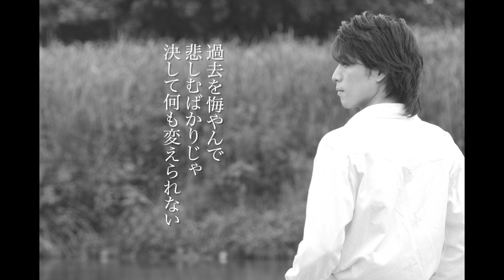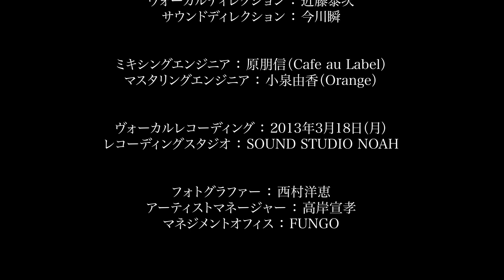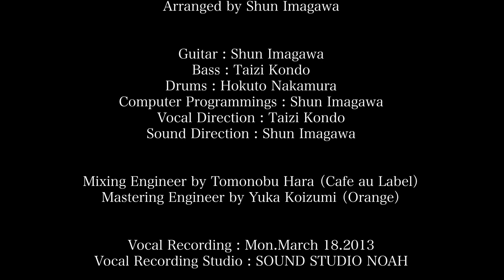成田雅嗣『僕をさがしに』（lyric video）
成田雅嗣（MASATSUGU NARITA）
デビュー22周年 特別企画
2024年1月13日 4曲同時リリース！

『僕をさがしに』

作詩・作曲 ： 成田雅嗣
編曲 ： 今川瞬

ギター ： 今川瞬
ベース ： 近藤泰次
ドラムス ： 中村北斗
コンピュータプログラミングス ： 今川瞬
ヴォーカルディレクション ： 近藤泰次
サウンドディレクション ： 今川瞬

ミキシングエンジニア ： 原朋信（Cafe au Label）
マスタリングエンジニア ： 小泉由香（Orange）

ヴォーカルレコーディング ：2013年3月18日（月）
レコーディングスタジオ ： SOUND STUDIO NOAH

フォトグラファー ： 西村洋恵
アーティストマネージャー ： 高岸宣孝
マネジメントオフィス ： FUNGO

Words and Music by Masatsugu Narita
Arranged by Shun Imagawa

Guitar : Shun Imagawa
Bass : Taizi Kondo
Drums : Hokuto Nakamura
Computer Programmings : Shun Imagawa
Vocal Direction : Taizi Kondo
Sound Direction : Shun Imagawa

Mixing Engineer by Tomonobu Hara （Cafe au Label）
Mastering Engineer by Yuka Koizumi （Orange）

Vocal Recording : Mon.March 18.2013
Vocal Recording Studio : SOUND STUDIO NOAH

Photographer ： Mie Nishimura
Artist Manager ： Noritaka Takagishi
Management Office ： FUNGO

Produced by MASATSUGU NARITA

僕をさがしに

忘れちゃいないさ　人は決して一人じゃ生きられない
希望も不安も全てこの胸に抱いて
甘えてばかりで何も答えを出せないままでいる
そんな毎日を抜け出す力が欲しい

小さな自分をさらけ出すのが嫌で強がりばかりかざっている
全てを睨みつけ頭を下げることもできやしない
これじゃ何年までたってもこのままだ

僕は僕をさがしに今日を生きている
僕は僕をさがしに明日を生きていく

仕事に追われても世間の冷たい風に吹かれても
弱音を吐きそうな自分に負けたくない
見えない明日へ逃げてばかりの臆病な心を
温かい刺激で背中を押して欲しい

過去を悔やんで悲しむばかりじゃ　決して何も変えられない
未来は自分で創ることができるものだから
今の気持ちを忘れず信じてたい

僕は明日をさがしに今を生きている
僕は未来を創りに今日を生きていく

心の隙間を埋めることができない僕がいる
答えは何処にある
寂しさは何処からくる

人に知られぬように涙を流す日々の中で
また自分の弱さが作り笑いも無くしていく

他人が羨ましく幸せに見えて何処かで言い訳探している
「自分の責任だ！」
これじゃ恩返しもできないから死に物狂いで今を生きてみよう

僕は僕が生まれた意味を探している
僕は僕が生まれた答えを探している

僕は僕をさがしに今を生きている

僕をさがしに
誰よりも君が好き